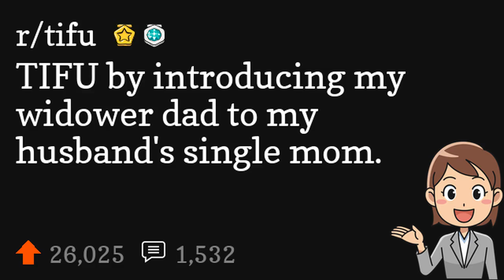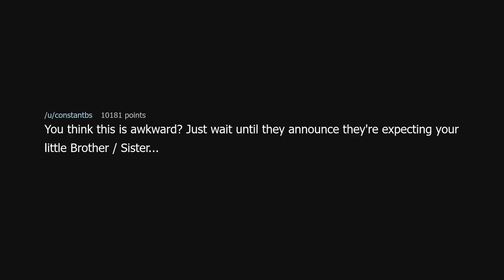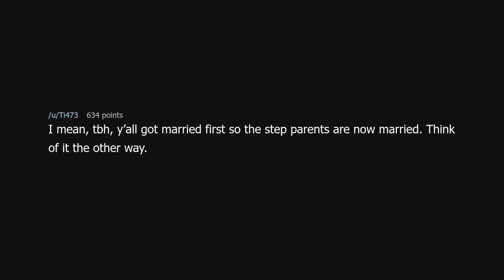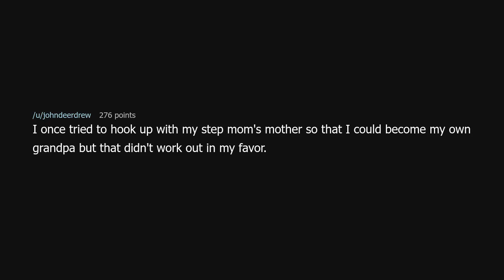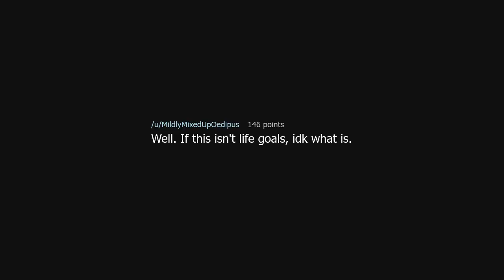TIFU by introducing my widower dad to my husband's single mom.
TIFU by introducing my widower dad to my husband's single mom. (r/tifu)

Source: OnwardTogether83 on Reddit (link removed because YouTube keeps dinging me for linking to a "site with nudity"!?)